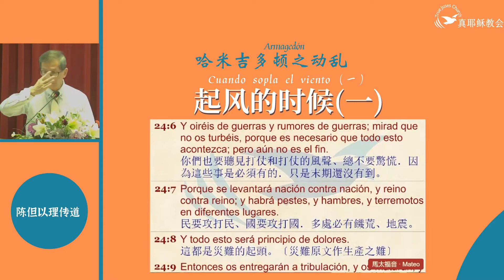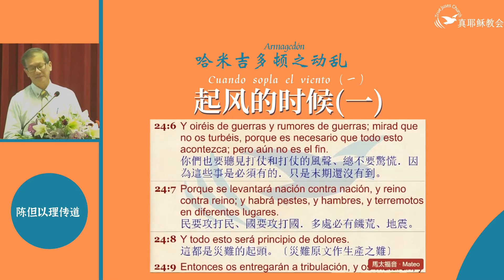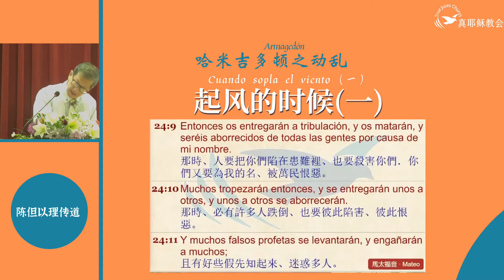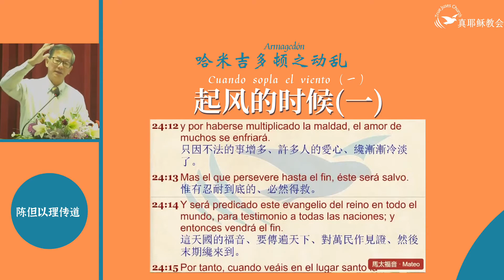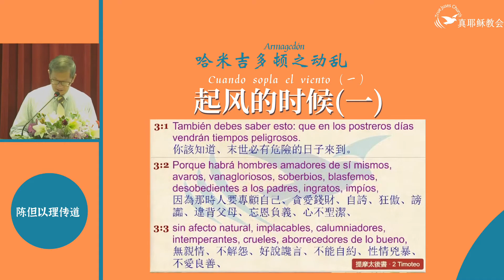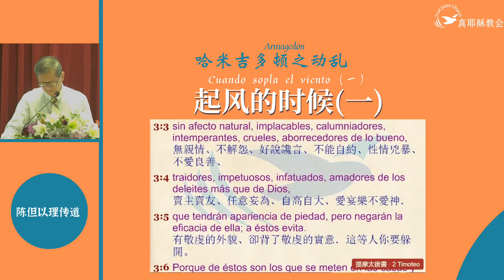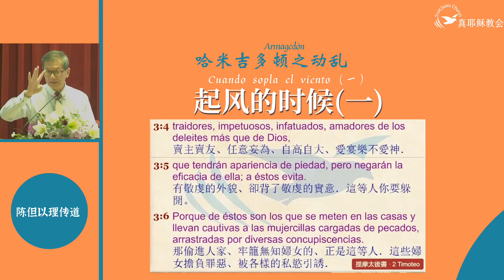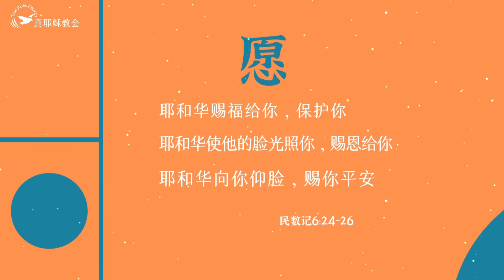7.哈米吉多頓之動亂~起風的时候(一) Armagedón - Cuando sopla el viento(一)(中西)陳但以理傳道